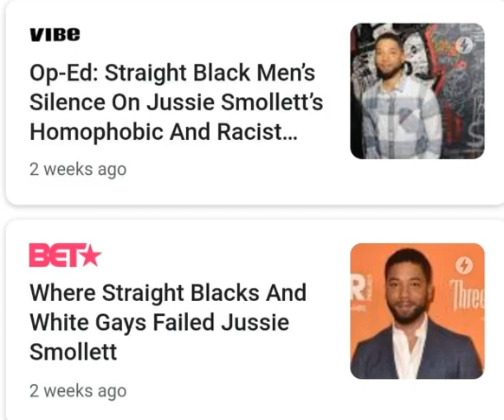Heterosexual Black Men Are Owed A GENUINE Apology